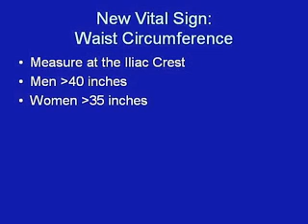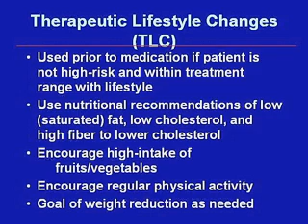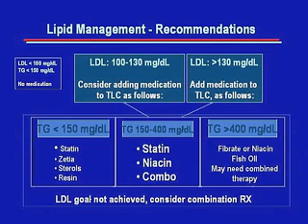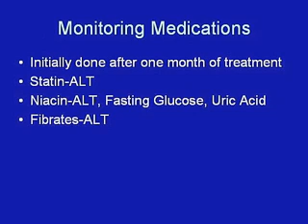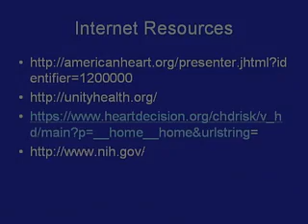Hyperlipidemia: Cholesterol Guidelines - Part 2 of 2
Dr. Melissa Stiles interviews Dr. Patrick McBride about the NCEP Adult Treatment Panel III Cholesterol Guidelines.